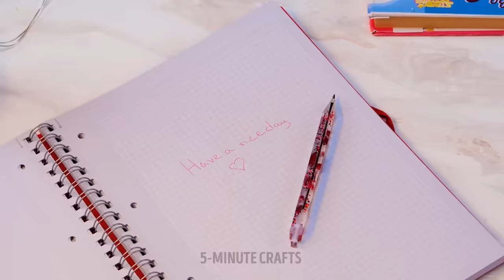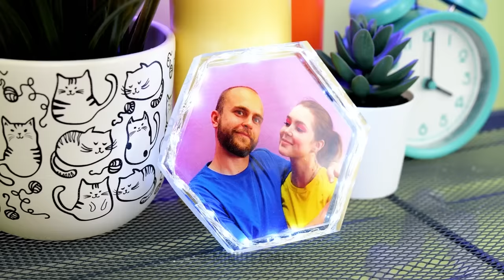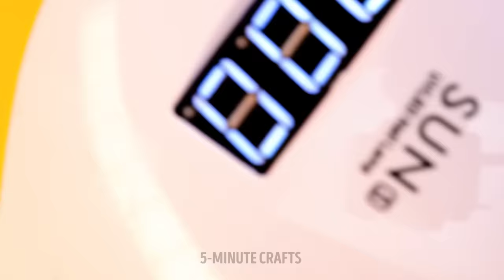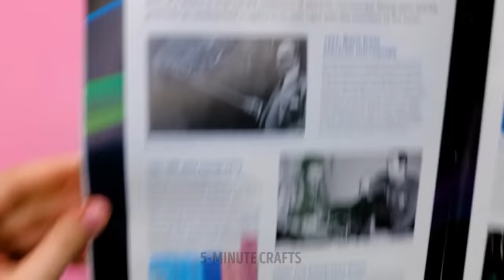Lovely Epoxy Resin Ideas For Crafty People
Hello, creative people of 5-minute crafts!
Are you ready for a new portion of inspiration? We have prepared a cool video and collected awesome ideas that can be implemented using epoxy resin. Let’s start with a really unusual craft. We will show you how to make a new colorful keyboard. It will definitely cheer you up every day. Another cool idea is to make a cute accessory with your pet's name. Stay with us and you will learn how easy it is to make new beautiful and unique jewelry, such as stunning earrings, an amazing hair clip, an unusual pendant. Can you imagine, that it is possible to make chess pieces out of epoxy resin? WOW!

TIMESTAMPS:

00:27 Awesome idea for charging wire
02:19 Beautiful box for accessories
07:24 DIY chess
08:16 Awesome phone case